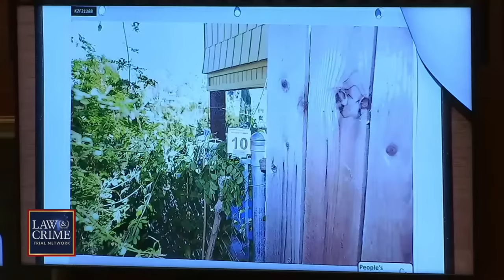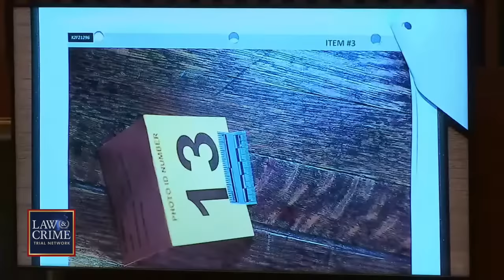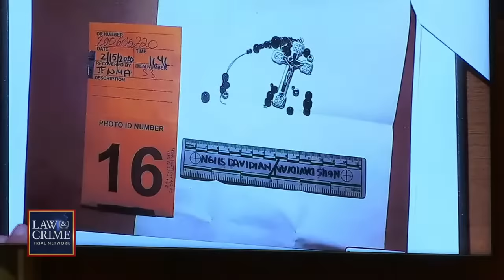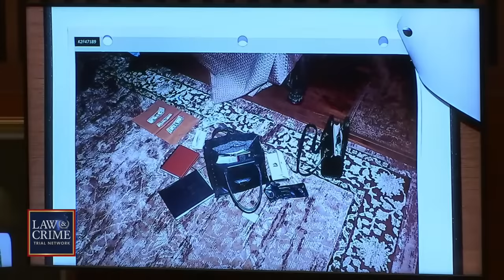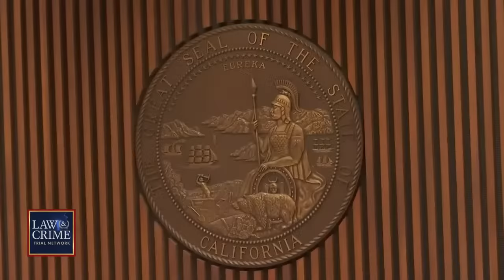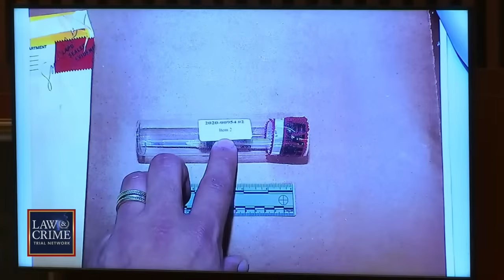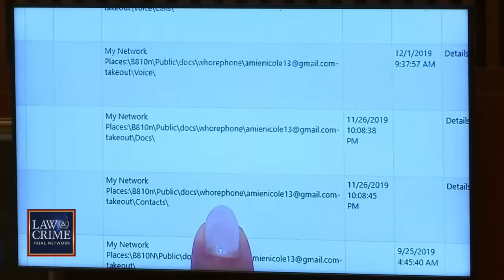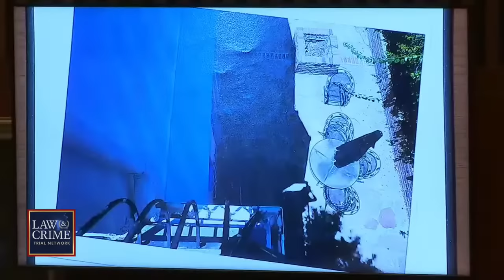WATCH: Hollywood Sex Therapist Murder Trial — CA v. Gareth Pursehouse — Day Seven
REMINDER: ​The Judge is not allowing live streaming of this trial. L&C will be streaming this on a one-day delay.

Famed sex therapist Amie Harwick was found outside of her Hollywood Hills home struggling to hold onto life after allegedly being thrown off of a third-story balcony in 2020. Harwick died at a hospital shortly after the fall from blunt force injuries to her head and torso, along with evidence of strangulation. Authorities quickly zeroed in on her ex-boyfriend, Gareth Pursehouse, who had previous restraining orders filed against him by Harwick and was described as a “stalker” by many of the doctor’s friends. Pursehouse now faces trial in a California courtroom for Harwick’s murder.
Pursehouse's defense said the defendant admitted to breaking into Harwick's home but did not murder her. They are seeking a not guilty verdict on the murder charge and asking for a lesser charge.